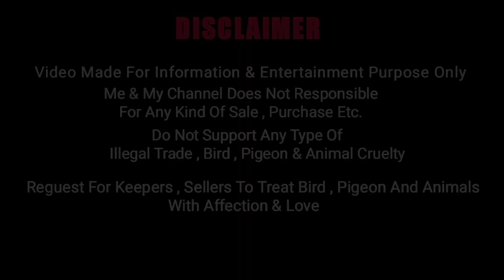Rampuri Kalsira/Kalsira Chapdar/Rajasthani Kalsare & Regdar Andhra Pigeons For Sale | Part- 2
Mr. Samir Ahmed
Prof.- MERCHANT NEVY OF INDIA

Ph.& Wp. No. - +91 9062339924

Location - Quest Mall PARK CIRCUS
           KOLKATA(Middle)
Bus Stop - Beck Bagan
Rail Stn.- Park Circus
(Just Next Stn. From SEALDAH)

●VERRY URGENT SALE